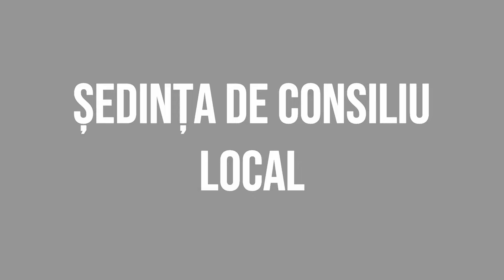ASAU - Sedinta Consiliului Local din 28 noiembrie FILMARE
ASĂU, județul Bacău - Ședința Consiliului Local din 28 noiembrie FILMARE EXCLUSIVTV.

Aici gasiti acum un kit de instalare a aplicatiei:
Vizionare plăcută !

Music Team:
- DJ Architect - voiceMIX
- Eugen Ungureanu - lyricist, musician and vocalist
- Liliana Ungureanu - female voice
- Mihaela Dumitrașcu - female voice
- Dorin Manta - male voice
- Amelia Dobrotă - vocal, backing
- Silviu Stancilă - Violin (vioară)
- Ionuț Iftimie - Pan Flute
- Eduard Gheza - Grand Piano
- Ion Răducan - Accordion
- Mitică Panțiru - Țambal (dulcimer)
- Bobby Jugaru - Esperanto Expert
- Adrian Racoș - studio mixer operator

Music Production DAW:
👉FL STUDIO
Video Editor
👉Adobe Premiere
👉CAPCUT
Thumbnail Maker:
👉Adobe Photoshop
All songs on this channel are mixed, re-edited and remixed by Dj Arhitect with a Pioneer DJ DJM-V10 console, and separate audio stems for each instrument and synthesized voice with Chorus Pro Tools Plugin effects.
We used Google Translate and Gemini to create texts in widely used foreign languages.
Echipa Muzicală:
- Dj Arhitect - voiceMIX
- Eugen Ungureanu -  textier, muzician și vocalist
- Liliana Ungureanu - voce feminină
- Mihaela Dumitrașcu - voce feminină
- Dorin Manta - voce masculină
- Adrian Racoș - operator studio mixer
Toate melodiile de pe acest canal sunt mixate, reeditate si remixate de Dj Arhitect cu o consolă Pioneer DJ DJM-V10, si stemuri audio separate pentru fiecare instrument si voce sintetizată cu efecte Chorus Pro Tools Plugin.
Pentru crearea textelor în limbi straine de largă circulație am folosit Google Translate și Gemini.

ROMANIAN meta KEYWORD:
Dj Arhitect,
TOP Radio ZU,
Dj Onesti,
Eugen Ungureanu,
Dj Lili,
Exclusiv TV,
Exclusiv TV Music,
Lili Ungureanu,
documentar,
short film,
manele,
manele de top,
Dj petreceri,
Dj Nunti Onesti,
Dj Botezuri Onesti,
fotograf nunta,fotograf nunti, fotograf botez, fotograf botezuri,
nunta bacau,
nunta, nunti,dj nunta onesti, dj nunti onesti,dj nunti bacau,
Dj Comanesti,
Dj Moinesti,
Dj Targu Ocna,
Selectie Muzica,
Manele,
Reggae,
Dj Honest,
DJ Lily
Exclusive TV,
Exclusive TV Music,
documentary,
short film,
DJ parties,
Dj Honest Weddings,
Dj Honest Baptisms,
wedding photographer, wedding photographer, baptism photographer, baptism photographer,
Bacau wedding
wedding, weddings, honest wedding dj, honest wedding dj, Bacau wedding dj,
the local council of Moinesti Bacau,
valea seaca bacau local council,
The Traian Bacau local council,
Music Selection,